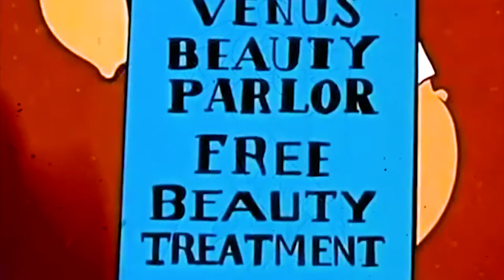🎵 Osaki & Tibeau the Traveler - Morning Coffee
💡HOW ? 🔽
©️ How to use Video ?: This video was made with public domain contents.

~~~ 🎥 VIDEO EDITING:
🤴 Laurent Guidali

~~~ 🎥 MOVIES:
🎞️ Popeye The Sailor Man - Ancient History
🎞️ Popeye - Desenho Dublado
🎞️ Popeye the Sailor Man - Fright to the Finish

📋WHAT ? 🔽
💫Lo Fi/Duality/Chill Hop Vibes Music World
🌌Creative Common Music
✨Music Universe (🎵)
📝Type : 🎵Music (🔊 Instrumental)
🐨 Calm 🔧 Lo-fi 💓 Beat 🌬️ Airy 🌆 Hip Hop 💑  Romantic
🎺 Musical Instruments : 🎹 Synthesizer 🥁 Drum kit 🎹 Piano 🥁 Percussion 🎸 Acoustic Guitar 🎸 Electric Guitar

🕵WHO ? 🔽
📀 Album (New Beginnings)
📡Posted by Laurent Guidali
🎥 Video by Laurent Guidali
🌅 Thumbnail by Laurent Guidali
ℹ️ Label Worx Limited
ℹ️ Producer: Tibeau Denamu & Adel Osaki
ℹ️ Composer: Tibeau Denamu & Adel Osaki
ℹ️ Music Publisher: Lofi Publishing

📍WHERE ? 🔽
[Music]
🇧🇪 Belgium
🇯🇵 Japan
[Video Montage eMotion]
🇫🇷 France
[Movie]
🇺🇸 United States

🕓WHEN ? 🔽
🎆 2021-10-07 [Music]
🎆 2022 [Video]